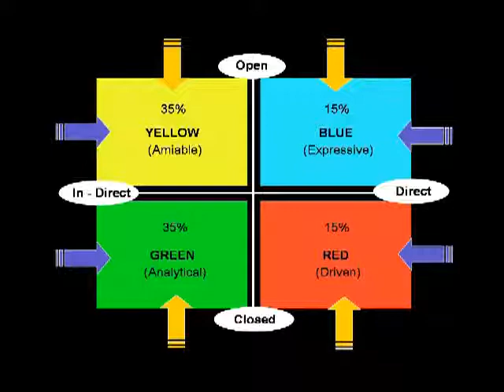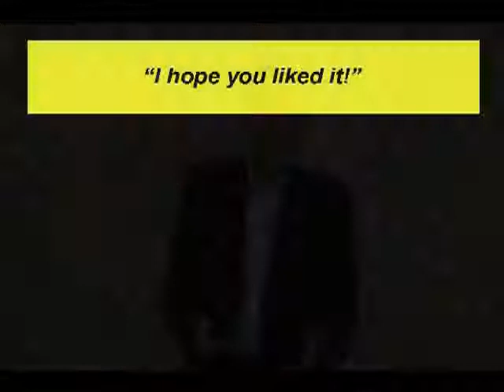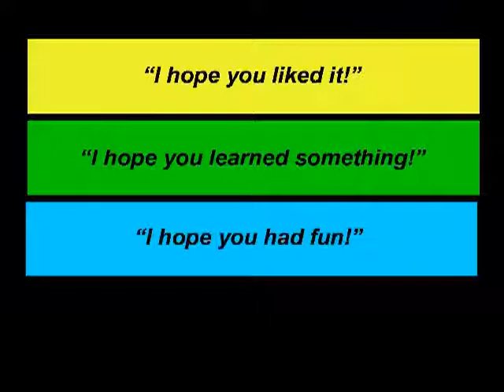Colors Training - The MARRIAGE Thing.flv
Part 3 of Color Training. Understanding personalities